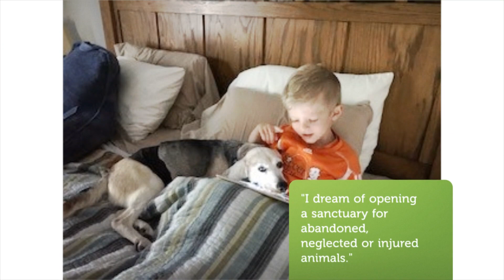Spotlight Series: Sarah Pauley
At White Pine Senior Living, Comforts of Home and Gracewood Senior Living we are delighted to highlight the accomplishments of our staff. They are the foundation of our company and we couldn't "Serve People Better" without them.